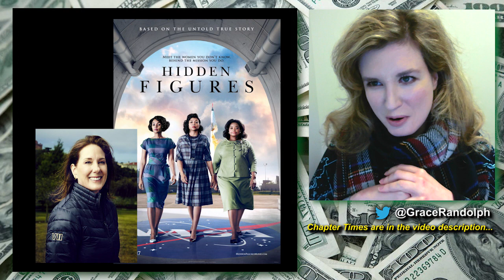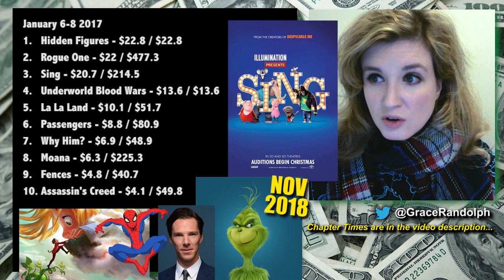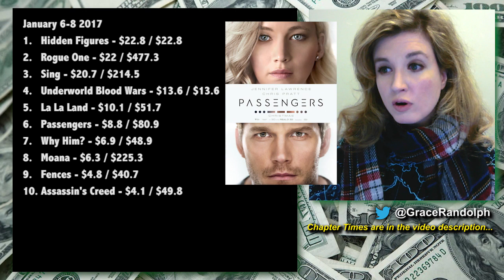Box Office for Hidden Figures, Rogue One, La La Land, Underworld Blood Wars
Box Office analysis today for Hidden Figures, Rogue One, La La Land, Underworld Blood Wars and more! Plus Rogue One hits China!

In this box office recap find out how Hidden Figures unseated Rogue One from Number One the weekend of January 6th 2017, despite "Hidden Fences" at the Golden Globes!  Plus Rogue One opens in China, La La Land, Sing, Passengers and Underworld Blood Wars!  Then find out what the industry is projecting for Patriots Day, Live By Night, Monster Trucks, Sleepless, The Bye Bye Man and Silence!  Beyond The Trailer host Grace Randolph gives you an inside look at the weekend box office with an industry perspective!  Be sure to make Beyond The Trailer your first stop for movie and entertainment news here on YouTube today!

CHAPTER TIMES
Shady Numbers - 00:00
Hidden Figures - 4:16
Rogue One - 10:05
Underworld Blood Wars - 11:45
Sing - 12:50
La La Land - 14:41
Passengers - 16:03
Next Weekend - 17:22